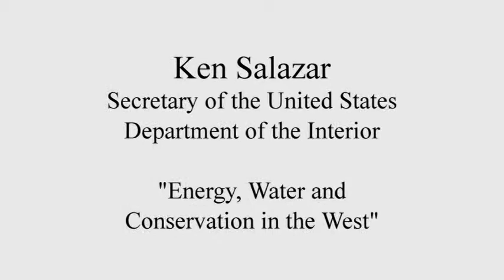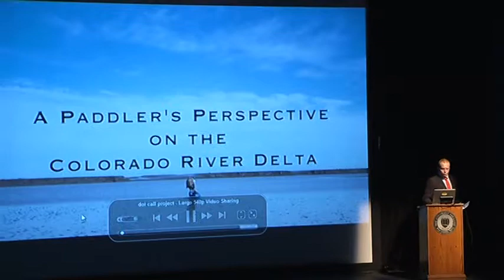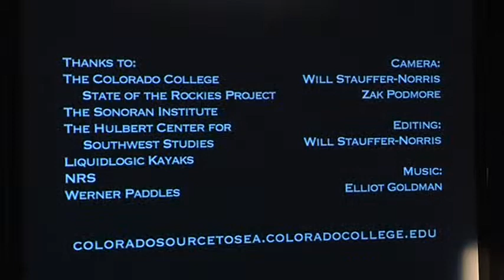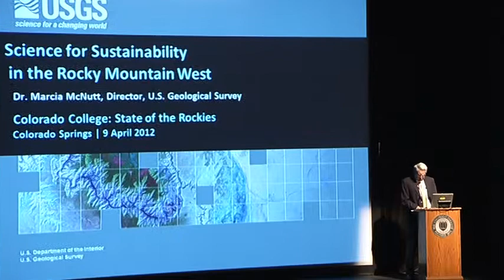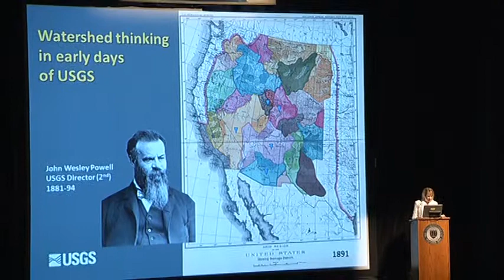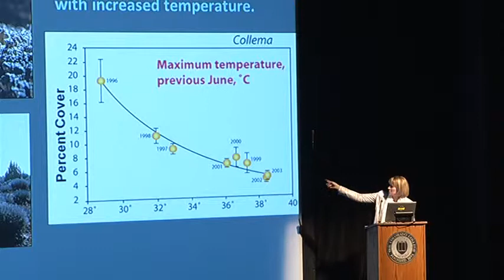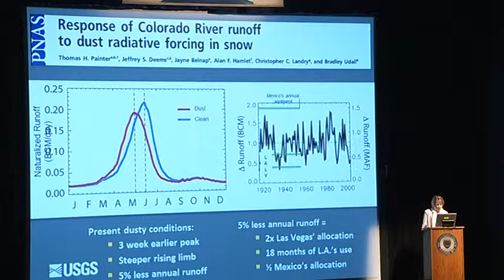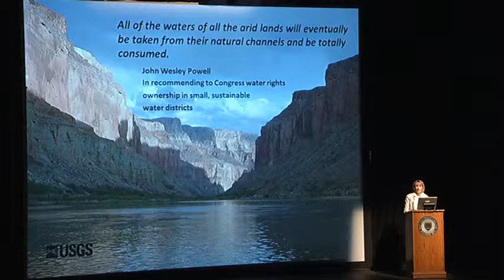2012 State of the Rockies Conference- Secretary of the Interior Salazar and Director of USGS McNutt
A video from the 2012 State of the Rockies Conference in Armstrong Theater on the Colorado College campus. On the evening of April 9th, 2012 Secretary of the Department of the Interior Ken Salazar and the Director of the U.S. Geological Survey Marcia McNutt addressed the Department of the Interior's challenges for managing the Colorado River Basin. Secretary Salazar's talk was titled: "Energy, Water, and Conservation in the West." Director McNutt's talk was titled: "Science for Sustainability in the Rocky Mountain West."